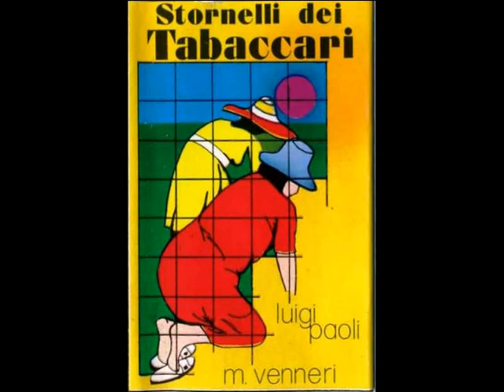Silvana Paoli canta LA NAVE CHE PARTE, LA DONNA CHE ASPETTA di Luigi Paoli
CANTO POPOLARE. Musica, testo, elaborazione e fisarmonica di Luigi Paoli. Canta Silvana Paoli, nipote di Luigi. Luigi Paoli, in arte Gigetto di Noha, è un cantastorie salentino nato nel 1936 a Noha, frazione di Galatina, prov. di Lecce. Vive a Spongano, nel Basso Salento. Fin da giovane, nel solco della tradizione salentina, ha elaborato testi e canzoni popolari, li ha arrangiati e ne ha inventati di nuovi per un pubblico non solo salentino. Ha prodotto un'infinità di audiocassette che d'estate, nei mercati di paese, andavano a ruba specialmente tra gli emigranti. Ha una caratteristica voce popolare e si accompagna con la fisarmonica. Video caricato da Alfredo Romano. Alfredo Romano è nato a Collemeto fraz. di Galatina prov. di Lecce. Vive a Civita Castellana nel viterbese dove dirige la biblioteca comunale.